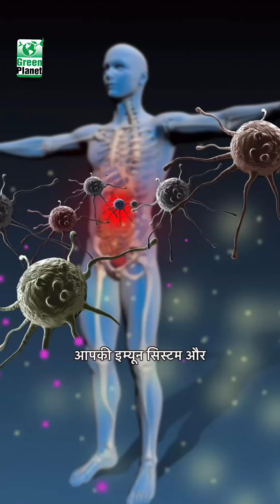Gut Health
Ever wondered how to keep your gut happy and thriving? ✨
We’ve got you covered! Dive into our latest reel to discover essential tips for optimal gut health. Your journey to a healthier, happier you starts here! 💪

Start your journey to a healthier you today! 💪✨